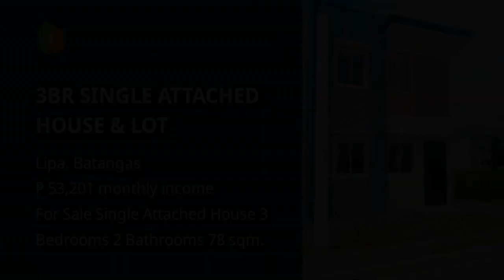3BR SINGLE ATTACHED HOUSE & LOT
3BR SINGLE ATTACHED HOUSE & LOT